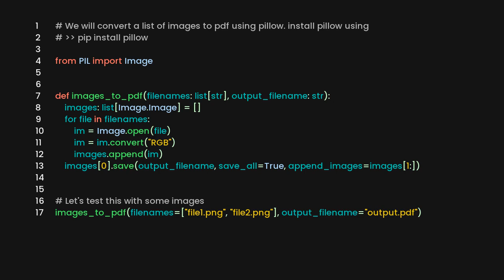Convert images to pdf